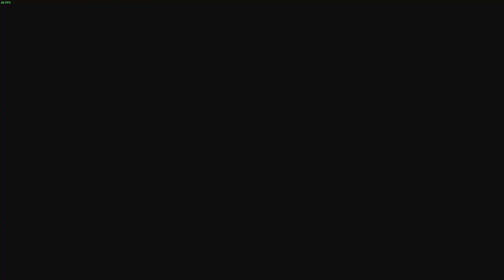Resident Evil 2 (2019) - Part 18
My first blind playthrough of Resident Evil 2 remake on Standard difficulty.